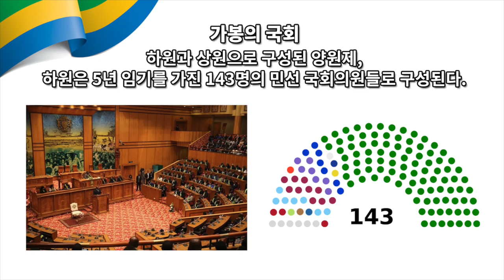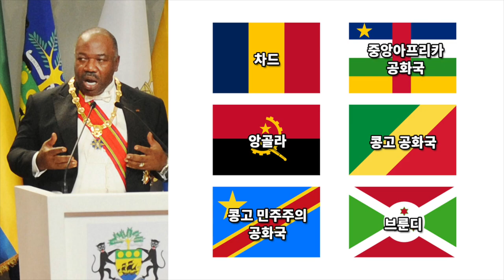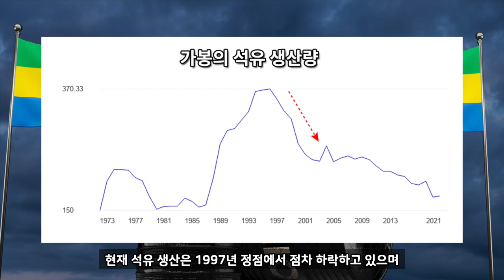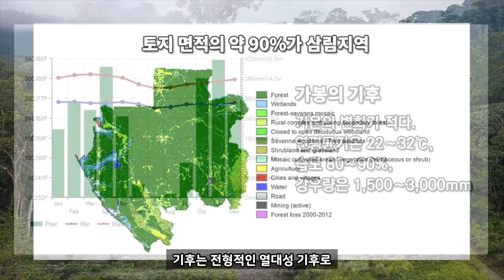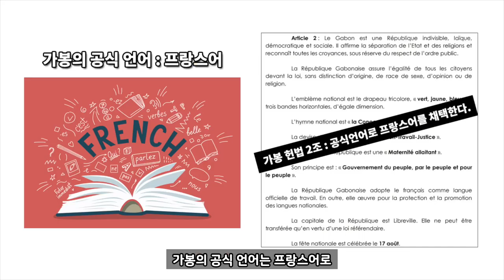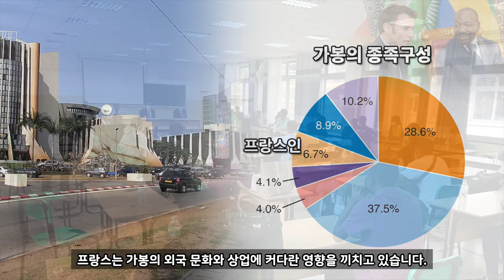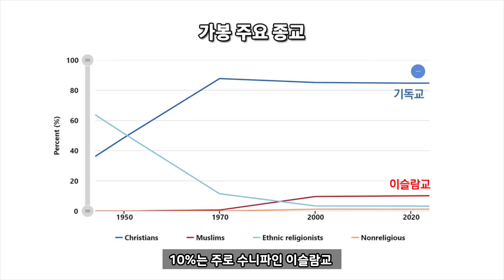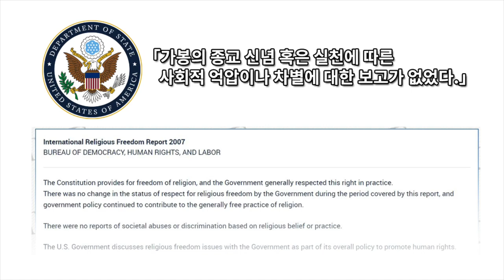가봉 정치경제사회 10분 완벽정리 - 세계백과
가봉
세계백과